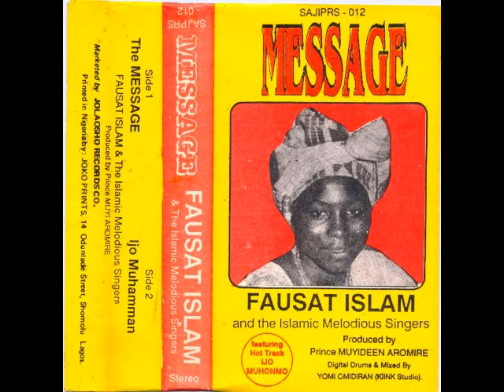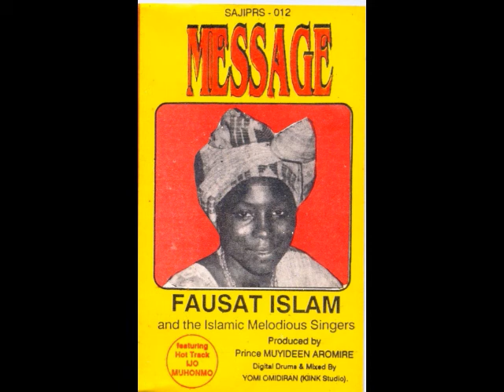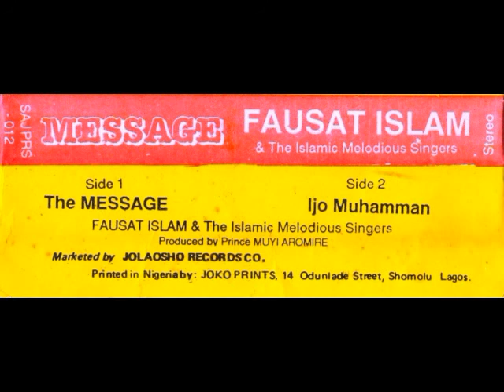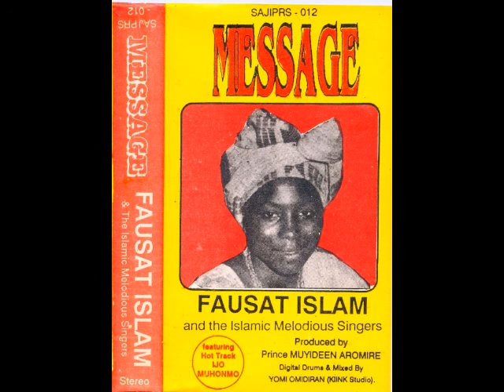Fausat Islam - Message 1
Old Yoruba Islamic Songs
May Allah continue to bless the brain behind this music (Hajia Fausat Islam) and (Alh Late Muideen Alade Aromire) as it glorify Islamic religion, May Allah bestow His blessings on them as we enjoy their efforts for propagation of Islamic religion. Kindly say a Prayer for those who brought this music to us to glorified Allah (SWT) Jazakum Llahu l Haer